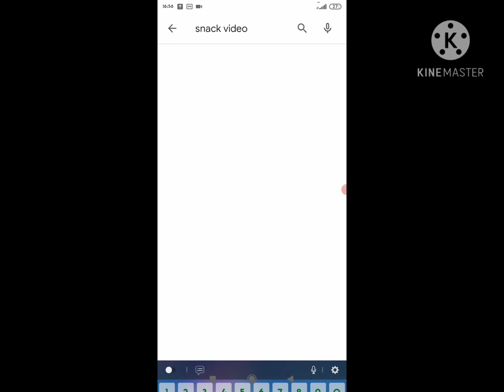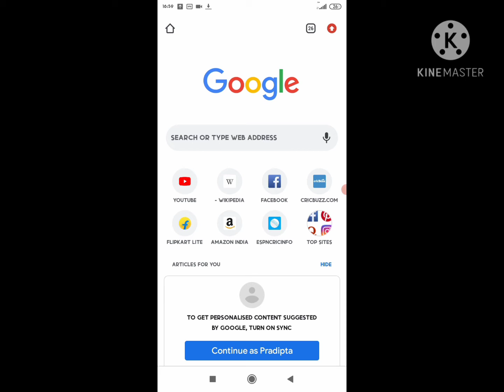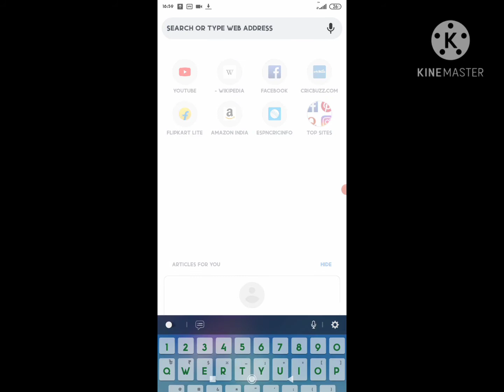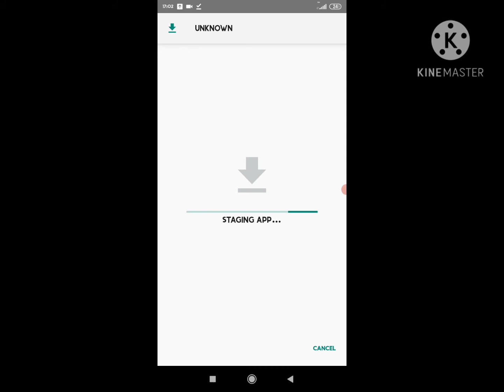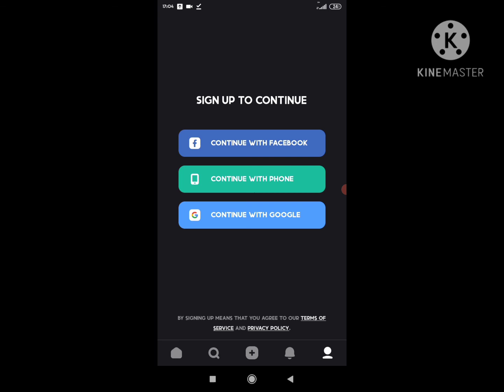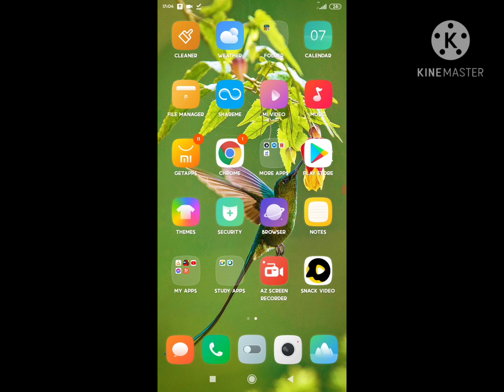how to install snack video after banned in India.